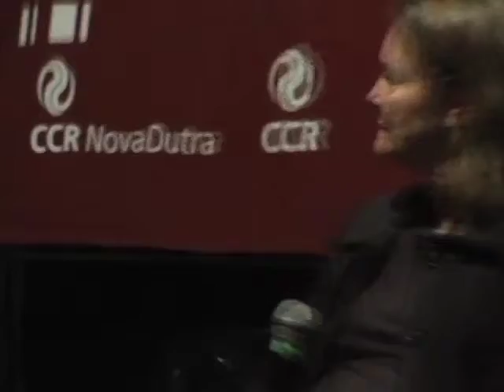Mara Mourão _ p. 05 de 06 _ Oficina Jacareí (SP)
A cineasta Mara Mourão participou de um bate-papo com os alunos da Oficina Itinerante de Vídeo Tela Brasil de Jacareí (SP), realizada em outubro de 2010.

Assista a trechos da conversa, gravada em 30/10/2010.